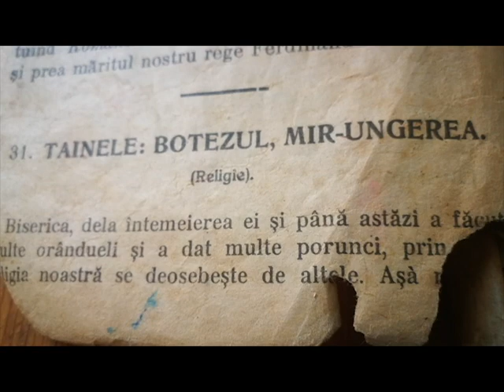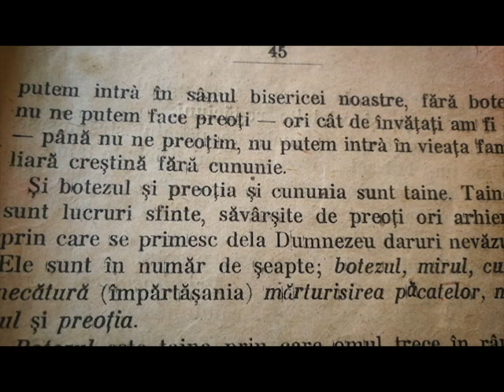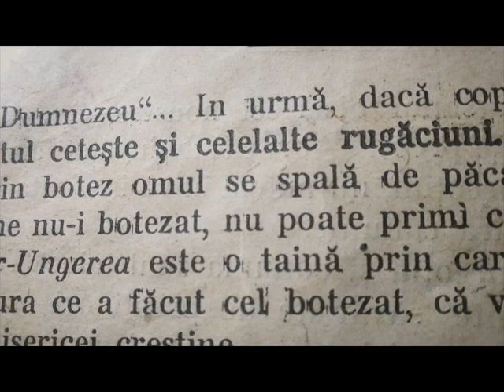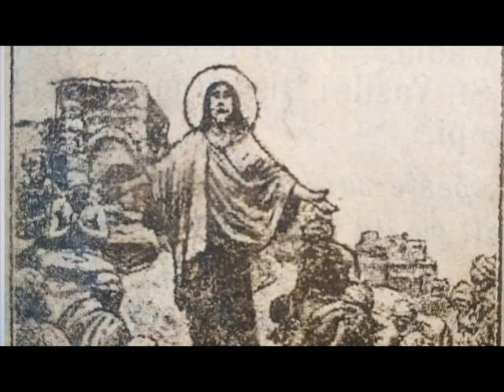Cum am salvat o carte de 100 de ani - Tainele: Botezul, Mir-ungerea (Religie)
"În lipsa preotului, când copilul este în primejdie de moarte, botezul poate fi săvârșit de oricare creștin, scufundându-se copilul în apă și zicând cuvintele: 'Botează-se robul lui Dumnezeu'... În urmă, dacă copilul nu moare, preotul cetește și celelalte rugăciuni."